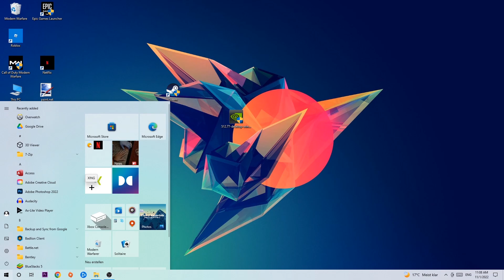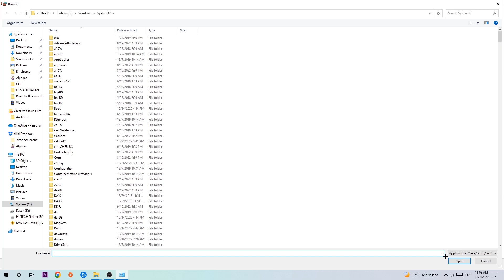Shadows of Mordor – How to Fix Black Screen & Stuck on Loading Screen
Shadows of Mordor black screen on startup,
Shadows of Mordor black screen,
Shadows of Mordor black screen on launch,
Shadows of Mordor black screen fix,
how to fix black screen Shadows of Mordor 2,
how to fix black screen Shadows of Mordor ps4,
how to fix black screen Shadows of Mordor ps5,
how to fix black screen Shadows of Mordor xbox,
how to fix black screen Shadows of Mordor pc,
Shadows of Mordor stuck on loading screen,
Shadows of Mordor stuck on loading screen ps4,
Shadows of Mordor stuck on loading screen pc,
Shadows of Mordor stuck on loading screen fix,